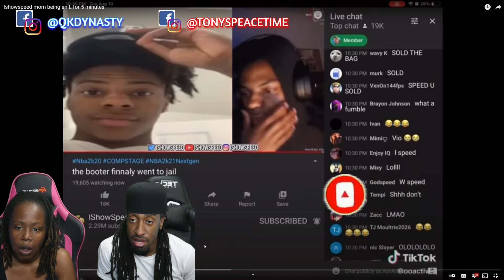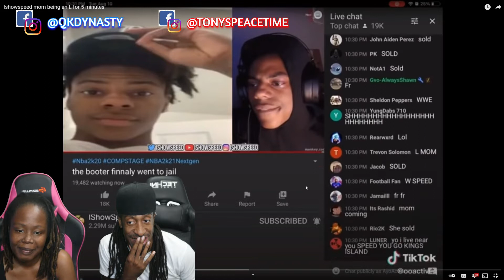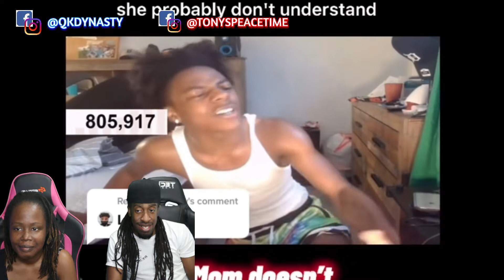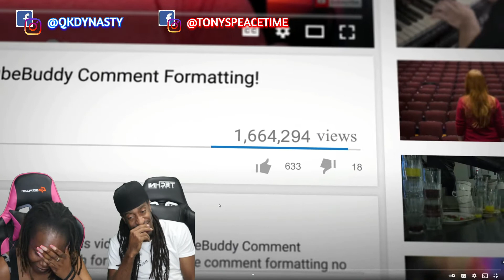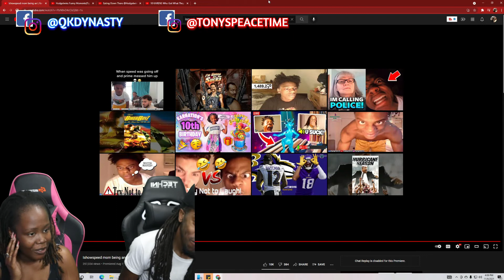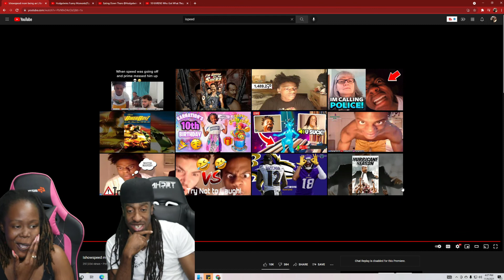iSHOWSPEED | MOM BEING AN L FOR 5 MINUTES!!! (REACTION)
SEND US SOME VIDEOS TO REACT TO!!! AND SEND US SOME CHALLENGE TO DO!!!